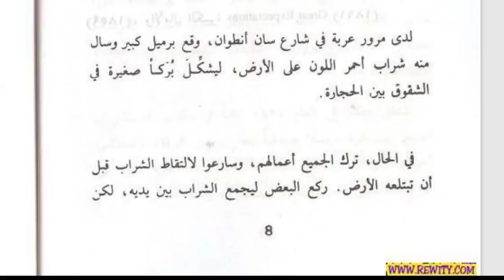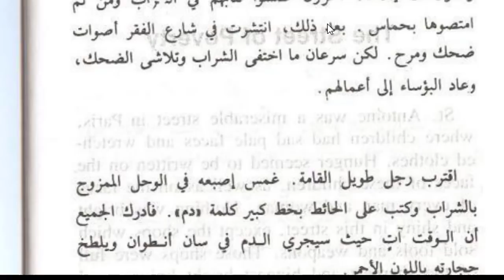دم ومازوت .. بين سان انطوان ويعفور ..؟